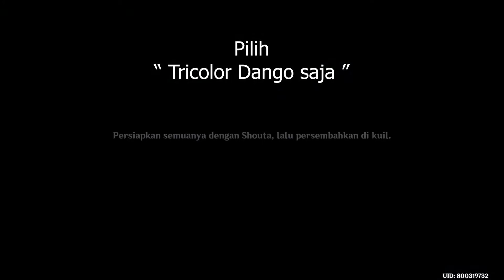Quest Dunia ( Reputasi ) : Oh Archon, Apakah Tindakanku Sudah Benar? - Genshin Impact